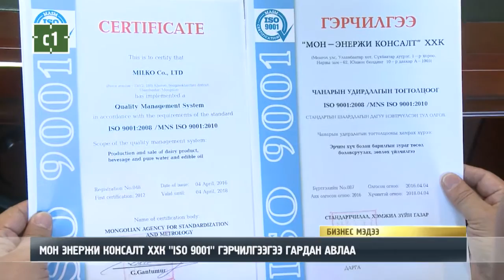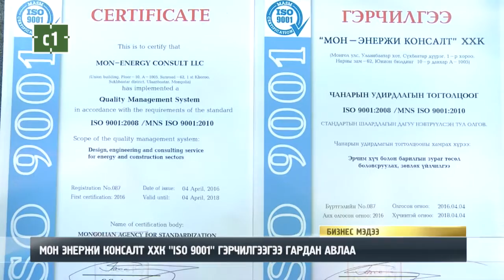C1 Newsroom - МОН ЭНЕРЖИ КОНСАЛТ ХХК "ISO 9001" ГЭРЧИЛГЭЭГЭЭ ГАРДАН АВЛАА